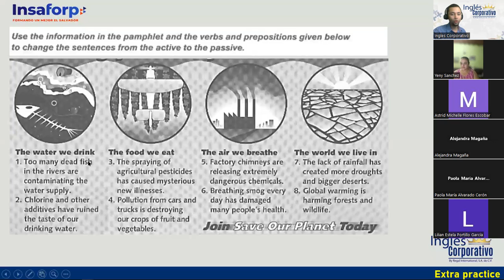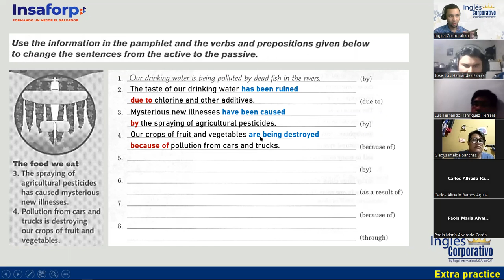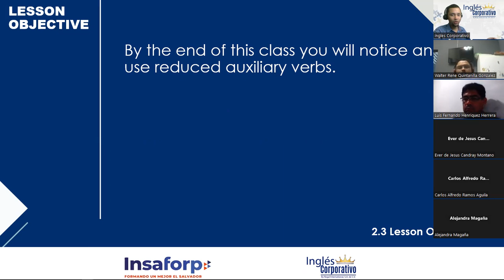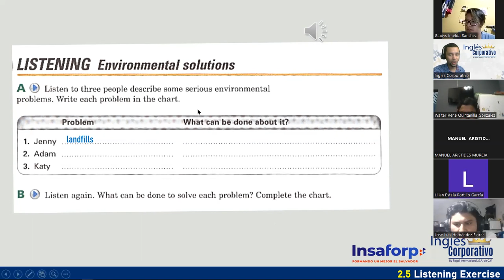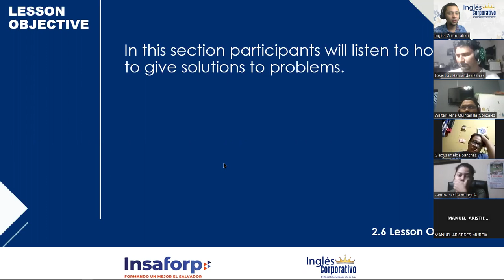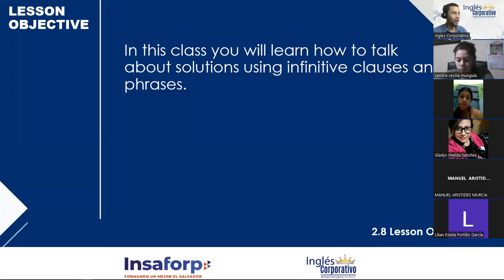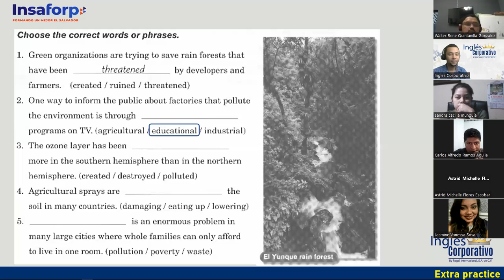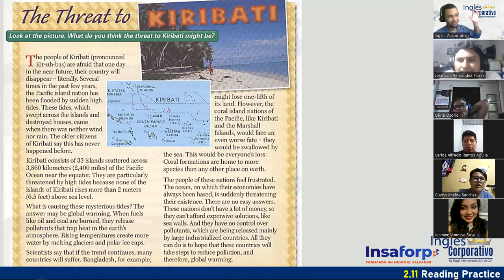Sesión 5-24-01-23-FI-REGA-113-Doñán-Infinitive Clauses and Phrases